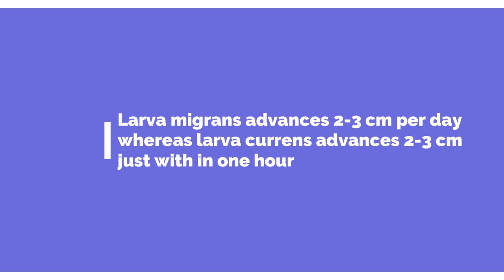For doctors. Spotter 6. Cutaneous larva migrans. Niyas Hassan R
Cutaneous larva migrans in a school going child who had close contact with a dog.